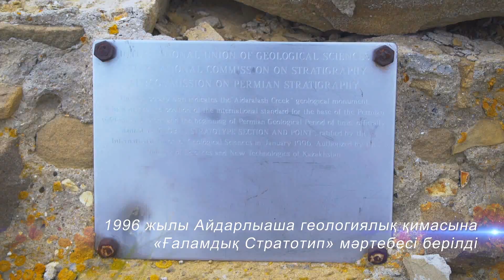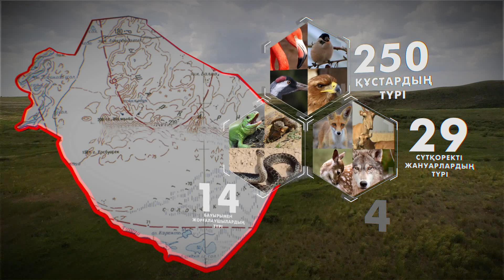Айдарлы Аша географиялық қимасы